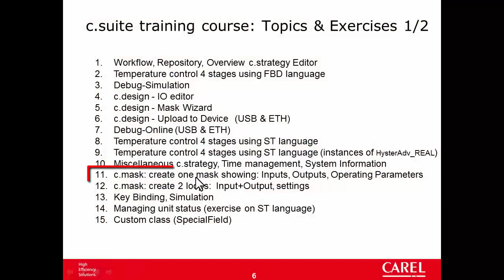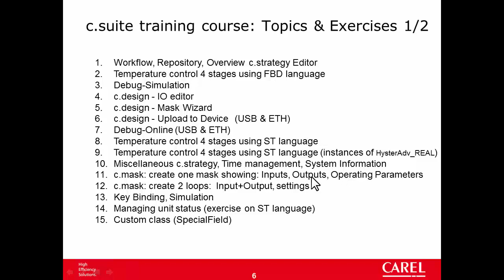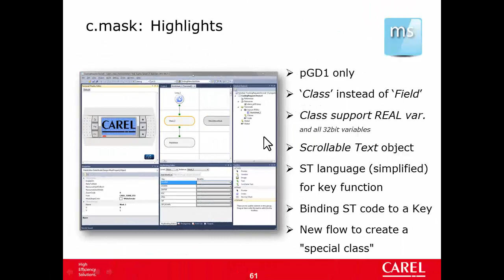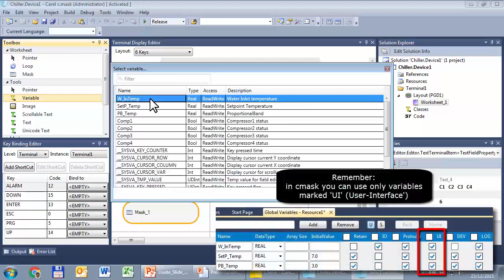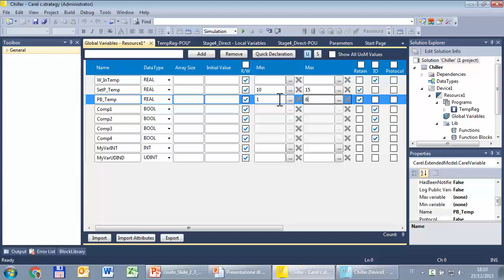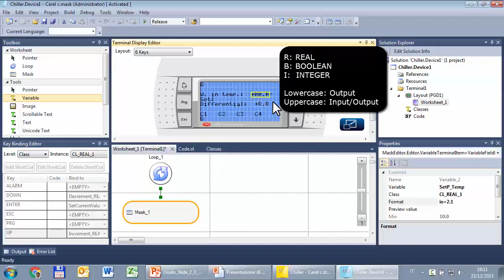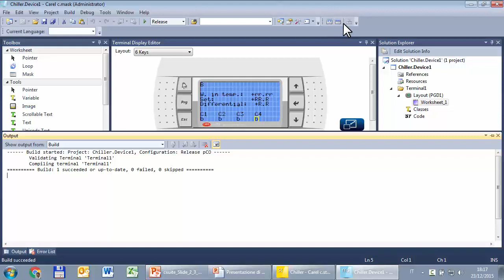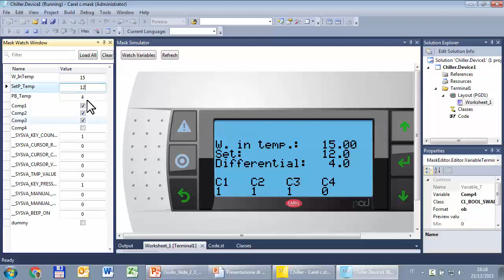Carel. C.SUITE. 11-c.mask. Basics (single mask).